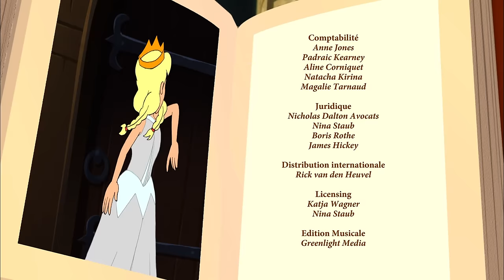Le Conte de Blanche-Neige et Rose-Rouge 🌹 | SIMSALA GRIMM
Dans cette aventure magique de Simsala Grimm, découvrez l'histoire de deux sœurs inséparables, Blanche-Neige et Rose-Rouge, dont les prénoms viennent des magnifiques rosiers de leur jardin. 🌷 Mais tout change avec l'arrivée d'un nain grincheux qui ne cesse de se plaindre ! 😠

Heureusement, Yoyo, Doc Croc et un ours ami sont là pour lui donner une leçon de politesse ! 🐻💖

Rejoignez-nous pour une aventure pleine de rires, d'amitié et de leçons importantes sur la gentillesse. Ne manquez pas ce conte enchanteur ! 🎉📖

 Simsala Grimm est une série animée tirée des contes de Grimm : Deux jouets, Yoyo et Doc Croc, ont été abandonnés dans un grenier. Un livre de contes de fées doté de pouvoirs magiques leur donne vie : Il volent à l’aide des héros de contes de fées de notre enfance dans la joie et la bonne humeur ! 🏰

De belles aventures à la découverte de la magie des contes des Frères Grimm (entre autres) « dans le monde enchanté de Simsala Grimm ». Celui des contes de fées européens, avec leurs forêts profondes, leurs châteaux imposants et leurs cabanes de sorcières ! 🧙🏻